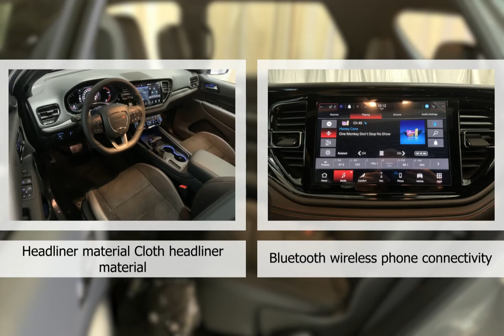2023 Dodge Durango 23DU2021